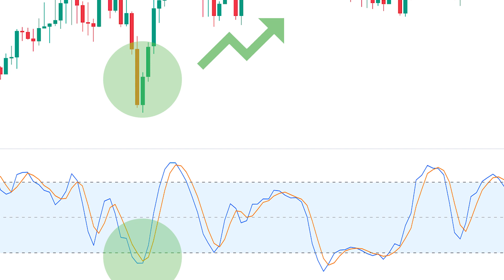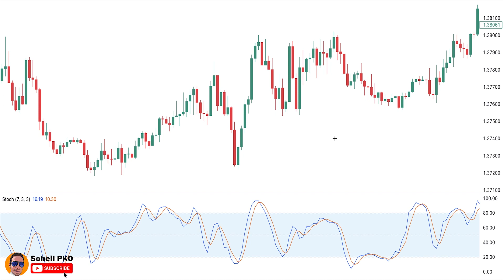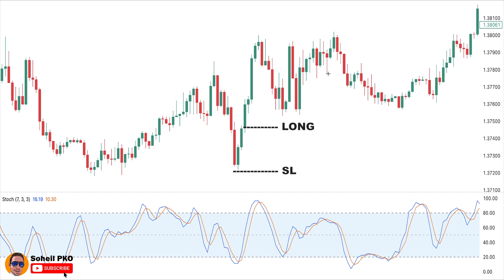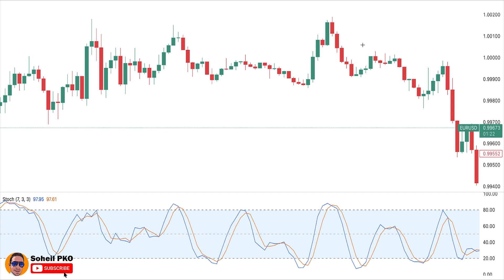EXCELLENT Candlestick Strategy for Intraday Trading | BEST Three Candle Reversal Pattern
An excellent candlestick strategy for intraday trading is explained in this video which is based on the best three candle reversal pattern. This three candle pattern is one of the candlestick patterns to master Forex and Crypto trading in price action analysis, and it's used in many candlestick strategies for intraday trading like scalping strategy and day trading strategy. The candlestick strategy explained in this video can be used for trading Crypto, Forex, and Stocks, and it helps you to discover reversal points of the market by the help a three candle pattern. The three candle reversal pattern discussed in this video is one of the best three candlestick patterns in price action analysis, and when used in conjunction with other tools and aspects of technical analysis, it can provide powerful signals on the reversal points of the market.

Please be advised that I am not a licensed financial advisor or registered investment advisor, and this material has been prepared for entertainment and informational purposes only, and it is not intended to be relied upon as investment, financial, accounting, tax, legal, regulatory or similar advice, and it is not an endorsement of any provider, product or service.
Trading and investing in financial markets poses considerable risk of loss, so please make sure to do your own research or consult a certified financial or investment advisor. The information and content provided on this channel does not guarantee any particular or expected outcome.